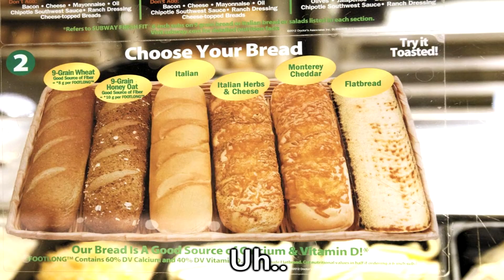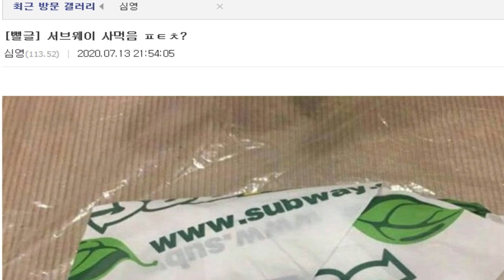서브웨이에 간 심영